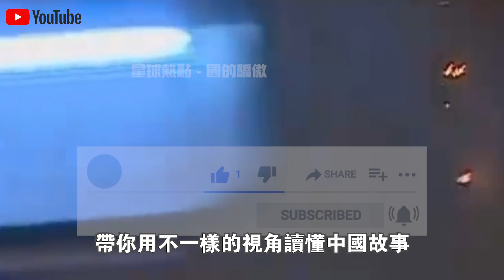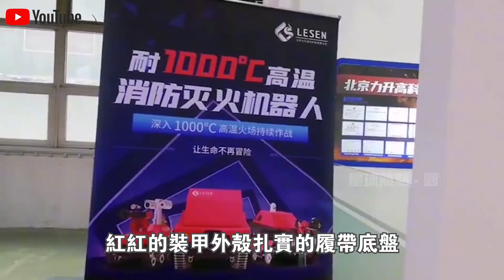美記者偶遇中國100層高樓起火，記錄下不可思議一幕！消防員僅遙控3架無人機，就完成滅火？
1.中國展示首款“純太陽能”汽車！造價1000萬續航僅75公里？外媒嘲笑：就這？啟動那一刻全場閉嘴！
2.不需軌道，不需牽引！中國首次展示“馬路高鐵”！外媒酸了：這不就是公交車嗎？下一秒，全場閉嘴！
3.2400噸風電機上50樓？美日德專家想看中國笑話，下一秒，全球最大起重機震撼全場！
4.中國南海“不沉航母”又長大了！菲律賓偷拍中國南海佈局，大量細節被曝光！美國：中國很不專業？
5.中國發明治沙“新技術”！不用一滴水，樹苗存活率達95%！已與多個沙漠土豪國合作，試驗結果喜人！
6.美日吹的牛，中國來實現！中國首款飛行汽車即將開售，已獲全球首張飛行汽車適航證！美國酸了：就這？
7.雅萬高鐵全線通車！美國徹底坐不住了？ 美媒：多花了20億，40年才能回本！是真的嗎？
8.中國最新1600噸起重機，只租不賣，一個月租金400萬！德國專家見後冷嘲熱諷，下一秒，它居然開始“越野”了？
9.中國“會行走的車站”火了！3萬噸、90度轉身，平移288米，一塊玻璃都沒碎！中國怎麼做到的？
10.中國三峽15500噸“升船機”亮相！德國專家不屑一顧：就這？下一秒，航母“翻越”大壩！

👇👇👇本期節目內容包括👇👇👇
🔥0:00 新聞速覽
🔥0:58 無人機滅火有何優勢?
🔥4:36 消防無人滅火設備